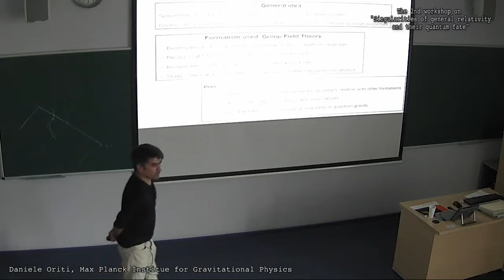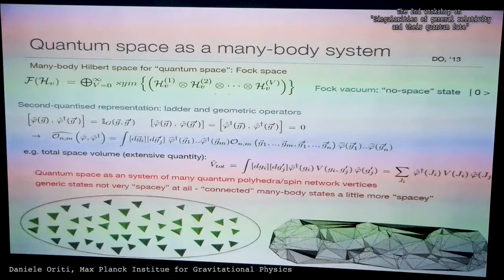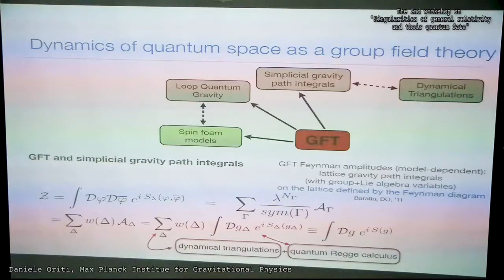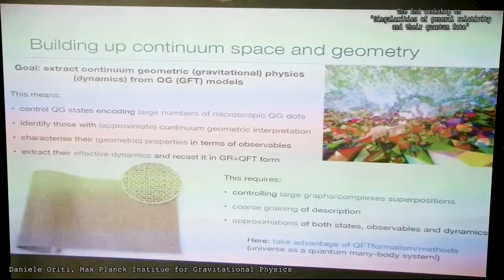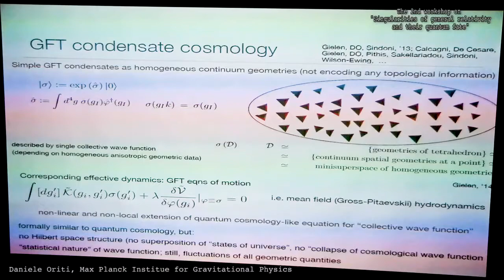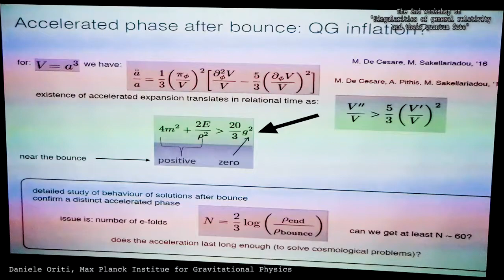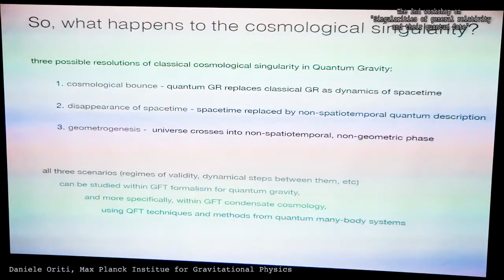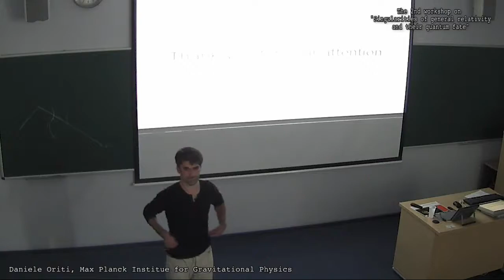Sing18: Multiple possible resolutions of the cosmological ... by Daniele Oriti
Lecture at the 2nd workshop on "Singularities of general relativity and their quantum fate" 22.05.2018, Warsaw.

We illustrate the general ideas and recent results in group field theory condensate cosmology, a framework in which cosmological dynamics emerges as the hydrodynamics of the microscopic quantum gravity degrees of freedom. We then focus on the fate of the classical cosmological singularity, in this context, and discuss two ways in which it may be resolved. We also discuss some conceptual and physical issues associated with this resolution and with the whole framework.